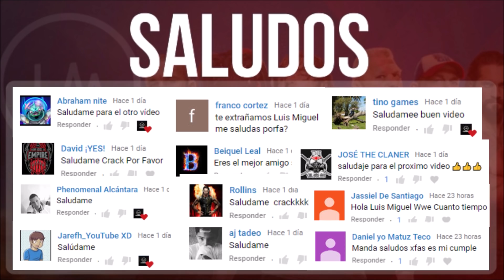WWE NOTICIAS || LESNAR regresó más DELGADO por PRUEBAS DE LA USADA. ¿Por qué REY aún no regresa?